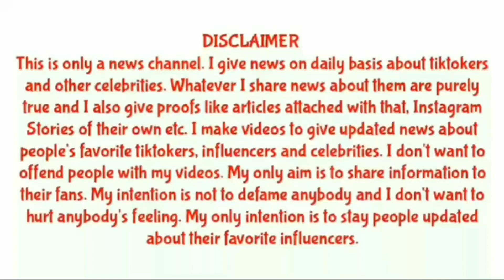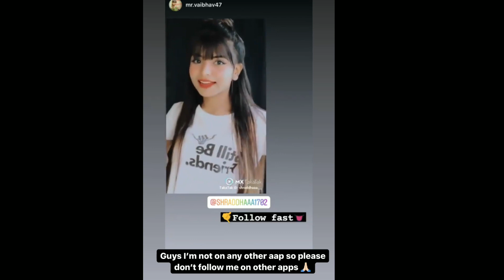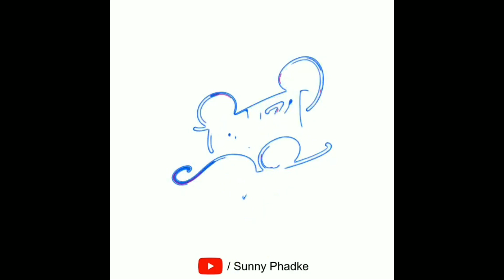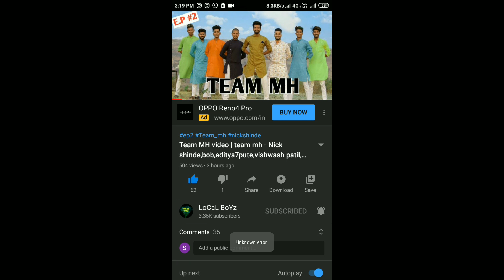Nick shinde new video,bunny & shradhha new song,vishwash patil & nita,aditya7pute & Bob,prashant sir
Nick shinde new video,bunny & shradhha new song,vishwash patil & nita,aditya7pute & Bob,prashant sir & more...

From gameplay use

Marathi tik tok star video | Marathi tik tok Video

Nick shinde
Bob
Bob biography
Nick shinde biography
Shraddha
Hindavi Patil
TikTok ban in India
TikTok ban
TikTok back
Vishal pahale
Roposo video
Team mh
Hindavi patil
Marathi song
tema naad
Vinayak Mali
Aditya7pute
Vishwas patil